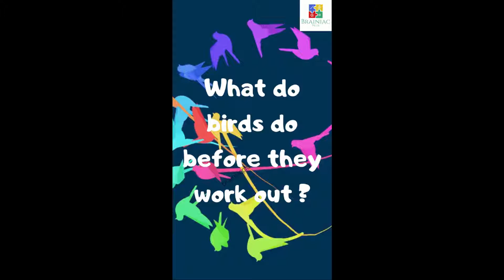Birds workout | Worm-ups | jokes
Sound credit - Videvo